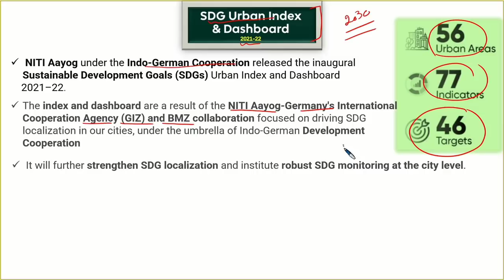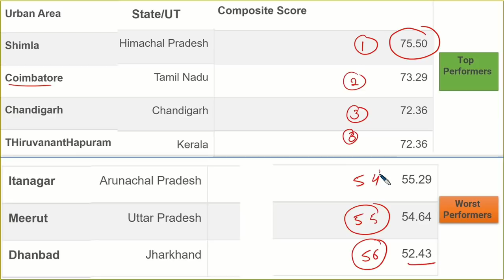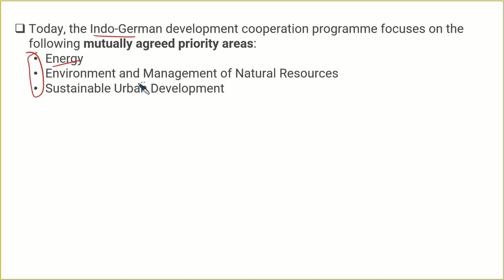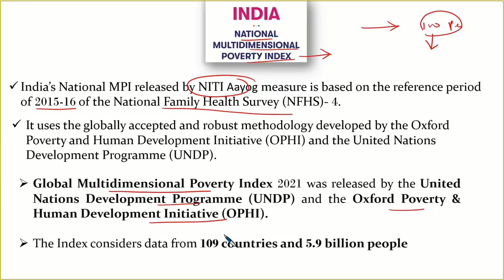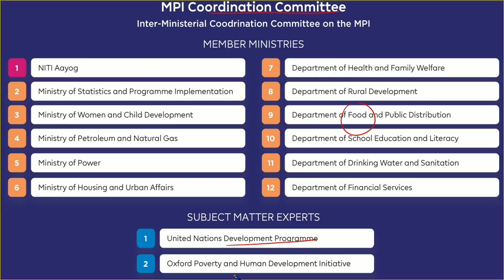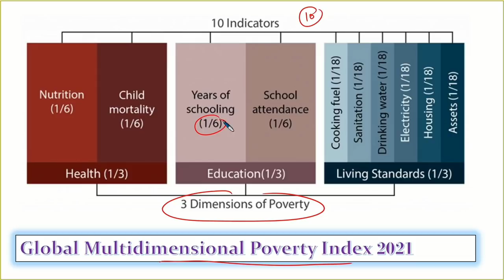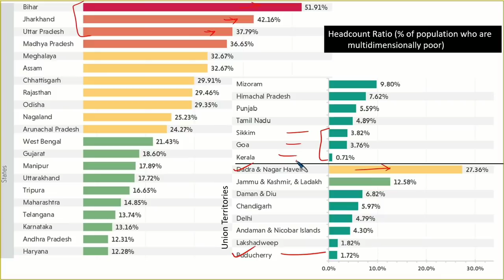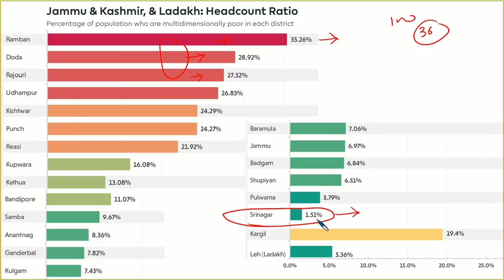Economic & Social Development|Multidimensional Poverty Index|SDG Urban Index2021-22|JK Police SI